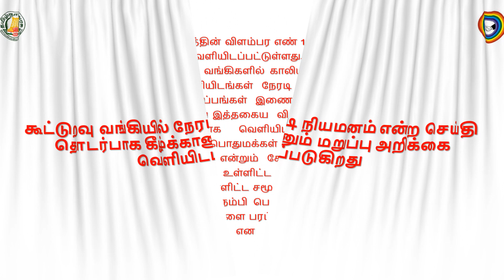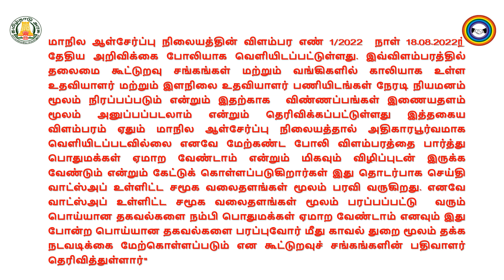மாநில ஆள்சேர்ப்பு நிலையத்தின் (SRB) மறுப்பு அறிக்கை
கூட்டுறவு வங்கியில் நேரடி நியமனம் என்ற செய்தி 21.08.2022 ந் தேதிய நாளிதழில் வெளியாகியுள்ளது இது தொடர்பாக மறுப்பு அறிக்கை வெளியிடப்படுகிறது.